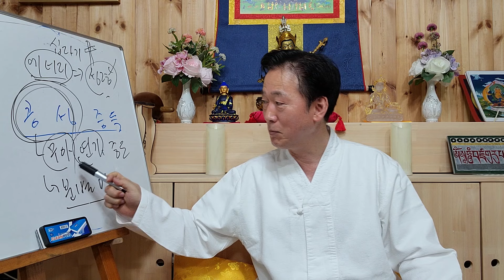성령과 불성은 에너지로 존재한다 - 고정환박사(제 1047강)